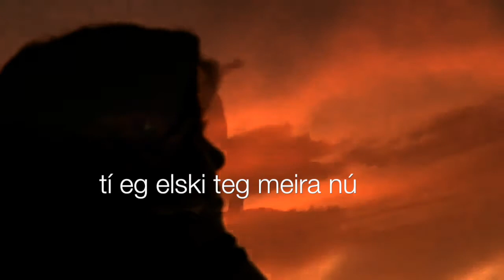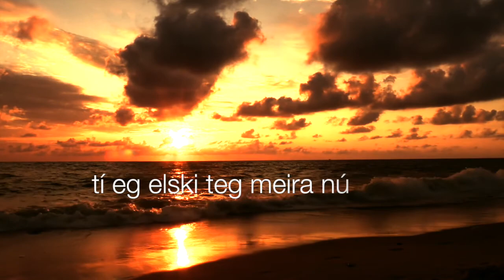Edmund - Elski Teg Meira Nú